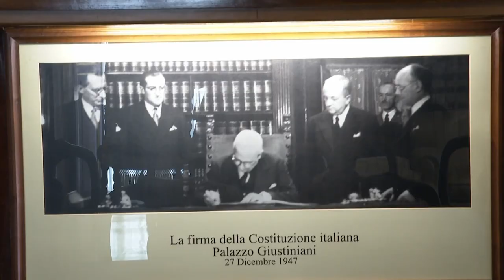Шмигаль провів зустріч з керівництвом італійського Парламенту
Провів зустрічі з керівництвом італійського Парламенту. Маємо беззаперечну підтримку обох палат.

У розмові з головою Сенату Іняціо Ла Русса обговорили визнання Голодомору геноцидом українського народу. Відповідний законопроєкт вже готується. Наші італійські партнери свідомі того, що Голодомор — один із найстрашніших злочинів, який не має повторитися.

З головою Палати депутатів Італії Лоренцо Фонтаною проговорили питання економічного й швидкого відновлення нашої держави. Отримав запевнення в підтримці палатою вступу України в ЄС, Формули миру Президента України та визнання Голодомору геноцидом.

Вдячний Парламенту Італії за ухвалення рішень, спрямованих на підтримку України в боротьбі за свободу й демократію.